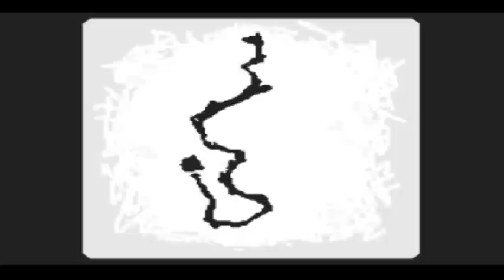Let's Play Mother 3 BLIND - Part 48: Unspeakable Words To Rocks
What I say is no reflection of my personality at all. Pretty awkward for Easter, though...